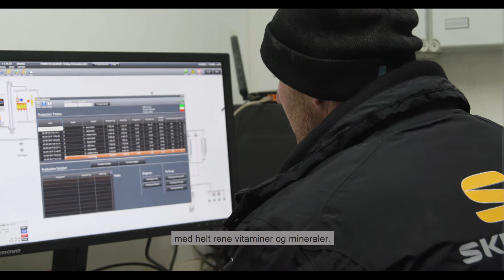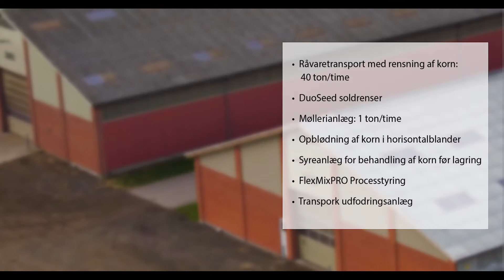Toftegaard - Kalve på Fyn får mølleri fra SKIOLD (Danish version)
Besøg Toftegaard, som producere 2000 kalve og 500 kødkvæg med daglig tilvækst på 1250 g. De har investeret i mølleri fra SKIOLD. Se deres fantastiske gård og deres mølleri, som gør en forskel i deres hverdag.